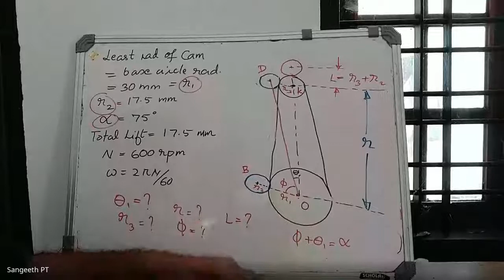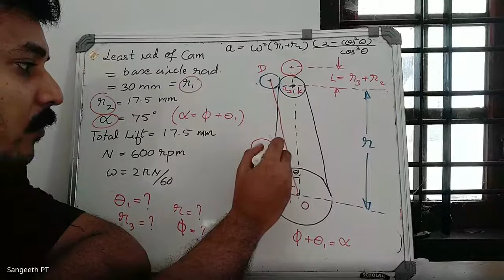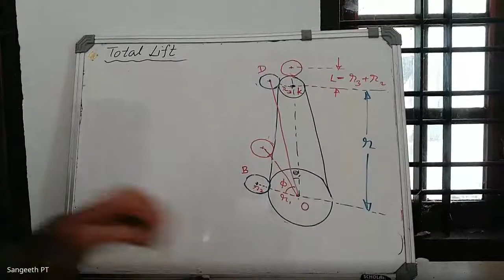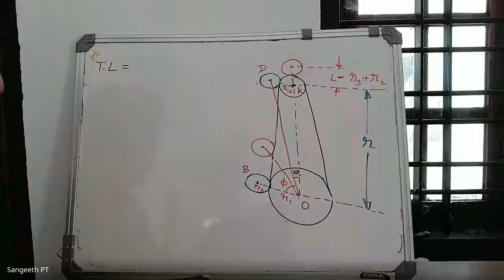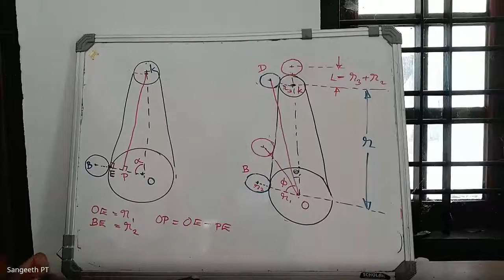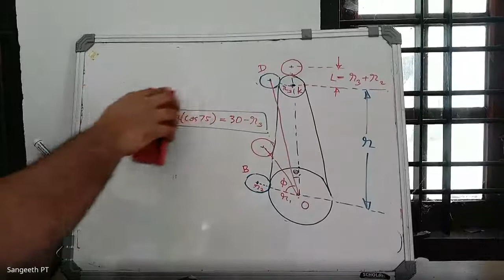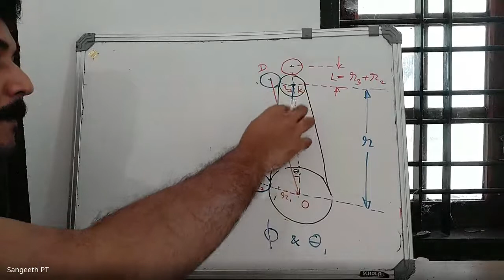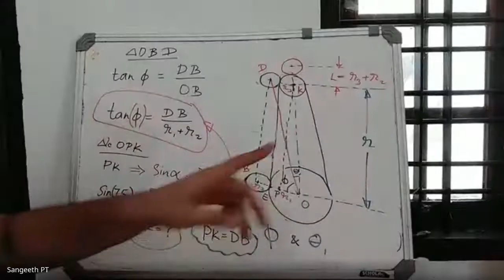STM ME3 ME 301 MODULE 3- PART 12, 13/10/2020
Special contour cams- nunerical